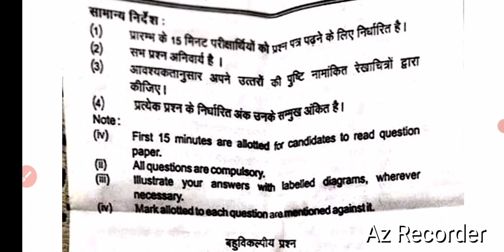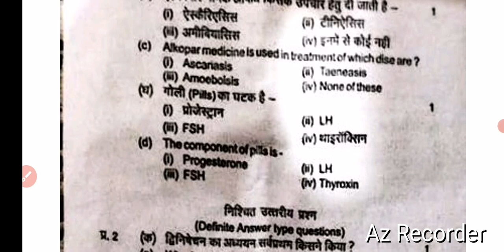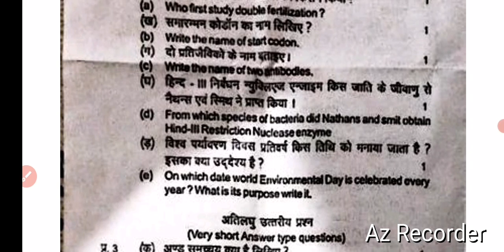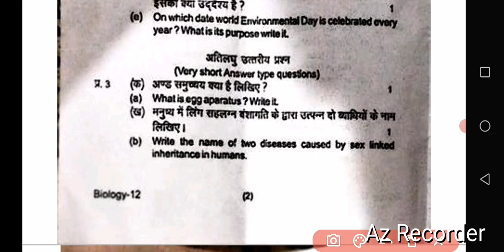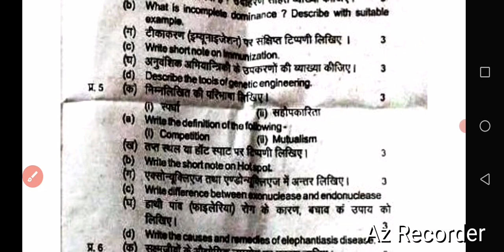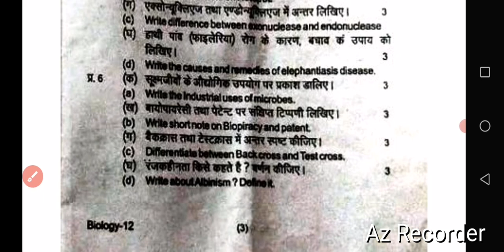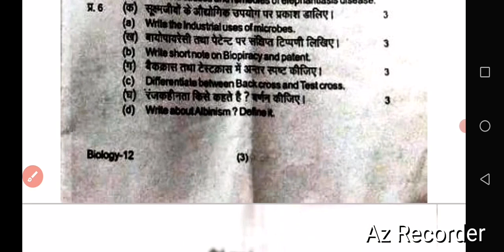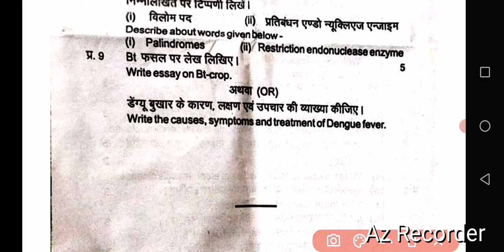Class 12 Biology Saraswati Vidya Mandir Pre Board Exam 2024